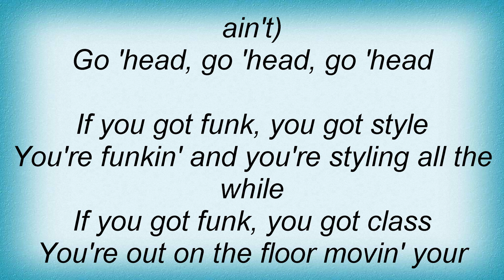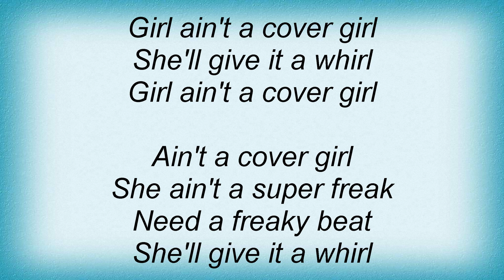Funkadelic - If You Got Funk You Got Style Lyrics